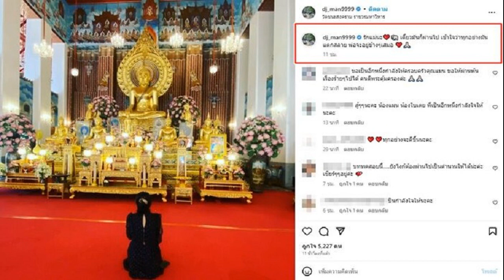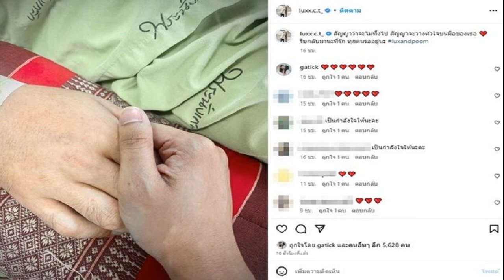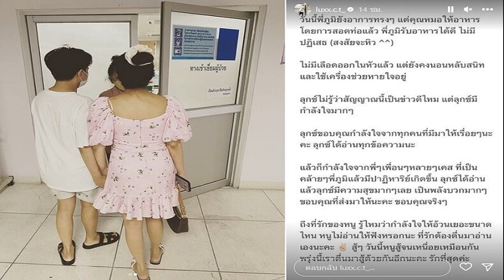ทีมเทนนิสสาวไทย ปราบเวียดนาม ทะลุดวลอินโดฯ ชิงทองซีเกมส์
ทีมเทนนิสสาวไทย โชว์ผลงานเยี่ยม หลังเดินเครื่องปราบ ทีมชาติเวียดนาม2คู่รวด ทะยานผ่านเข้าสู่รอบชิงชนะเลิศ ไปป้องกันแชมป์ซีเกมส์ โดยจะพบกับ อินโดนีเซีย
การแข่งขันเทนนิส กีฬาซีเกมส์ ครั้งที่ 32 ที่สนามเทนนิส ภายในสนามกีฬาแห่งชาติมรดกเตโช กรุงพนมเปญ ประเทศกัมพูชา เมื่อวันที่ 8 พ.ค.2566 เป็นการแข่งขันวันที่สาม เกมการชิงชัยในประเภททีมเข้มข้นขึ้นทุกขณะ ท่ามกลางสภาพอากาศที่ร้อนจัด
ประเภททีมหญิง ทีมนักหวดสาวไทย ได้แก่ “รวงข้าว” ลัลนา ธาราฤดี, “ออมสิน” อัญชิสา ฉันทะ, “เอิร์ธ” เพียงธาร ผลิพืช และ “ลักส์” ลักษิกา คำขำ ซึ่งเป็นทีมวาง 1 ของการแข่งขัน ลงสนามตัดเชือกกับ ทีมเวียดนาม

คู่แรก เดี่ยวมือสอง อัญชิสา ฉันทะ โชว์ฟอร์มได้ยอดเยี่ยม ยิงวินเนอร์สวย ๆ ได้หลายลูก ก่อนเอาชนะ ฟาน เดียม เควียนห์ ได้ขาดลอย 2-0 เซต 6-2, 6-1

จากนั้น เดี่ยวมือหนึ่ง ลัลนา ธาราฤดี พบ เหวียน สาวันนา หลี่ โดยเซตแรก ลัลนา แพ้ 4-6 เซตสอง ลัลนา ตั้งหลักสู้ใหม่ เกมสูสี และขณะเสมอ 5-5 ในช่วงเวลา 12.00 น. กรรมการได้ประกาศพักการแข่งขันทั้งคู่ของลัลนาและคู่อื่น ๆ เนื่องจากอุณหภูมิสูงถึง 45 องศาเซลเซียส และกลับมาแข่งขันกันต่อในเวลาประมาณ 13.30 น.

เริ่มเกมที่ 11 ของเซตสอง ลัลนา พยายามเล่นให้ได้ตามมาตรฐานของตัวเอง จนแซงเอาชนะได้ 7-5 ทำให้เสมอกัน 1-1 เซต และในเซตสาม ลัลนา พยายามสู้เต็มที่ จนเอาชนะได้อีกครั้ง สรุป ลัลนา เฉือนชนะ 2-1 เซต 4-6, 7-5 และ 6-4 พาทีมชาติไทย เอาชนะ ทีมเวียดนาม ได้ 2-0 คู่ ทะยานสู่รอบชิงชนะเลิศ ไปพบกับ อินโดนีเซีย ที่ชนะ กัมพูชา เจ้าภาพ 2-0 คู่

ทั้งนี้จากข้อมูลที่ยืนยันได้ เป็นการผ่านเข้ารอบชิงฯ ในประเภททีมหญิง นับเป็นครั้งที่ 14 ของทีมไทย ซึ่งจาก 14 ครั้งดังกล่าว ทีมหญิงไทยได้แชมป์ 6 ครั้ง ซึ่งรวมถึงซีเกมส์ ครั้งที่ 31 ที่เวียดนาม ด้วย

บรรยากาศระหว่างการแข่งขัน ในส่วนกองเชียร์ไทย มีคณะกรรมการอำนวยการสมาคมกีฬาลอนเทนนิสแห่งประเทศไทย ในพระบรมราชูปถัมภ์ เดินทางมาร่วมเป็นกำลังใจให้นักหวดลูกสักหลาดไทยถึงขอบสนาม นำโดย พลโทอุชุกร สาครนาวิน อุปนายกสมาคมฯ พร้อมด้วย ดร.ทวีศักดิ์ ศิลกุล อุปนายกสมาคมฯ และบอร์ดบริหารสมาคมฯ นายภุชงค์ เลาหศิริวงศ์, พันเอก วัฒนา จันทร์ไพจิตต์, นายกฤตชัย เนยโอชา, นายธานี แสนยาอุโฆษ และนายชาญณรงค์ จัดนอก สร้างความคึกคักและทำให้นักกีฬามีขวัญและกำลังใจที่ดีมาก